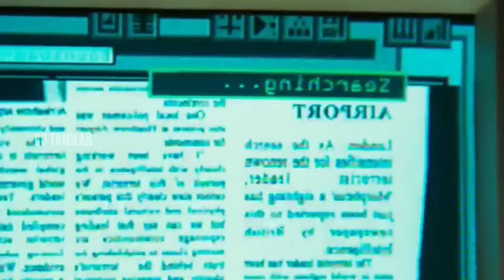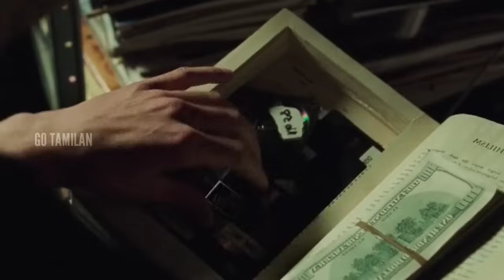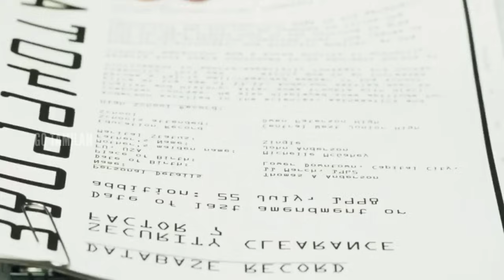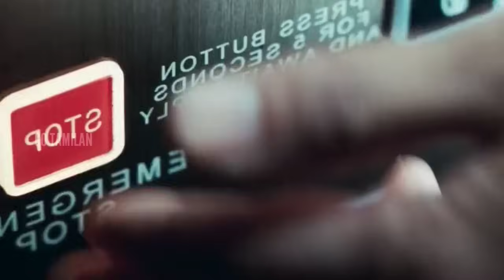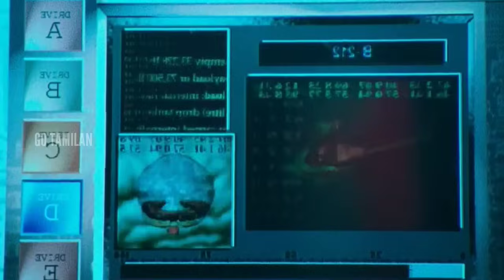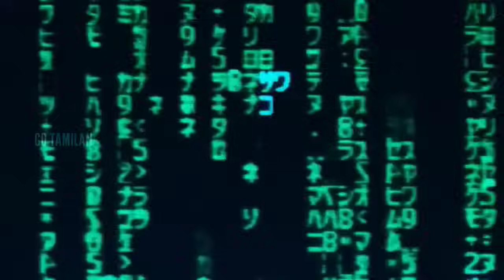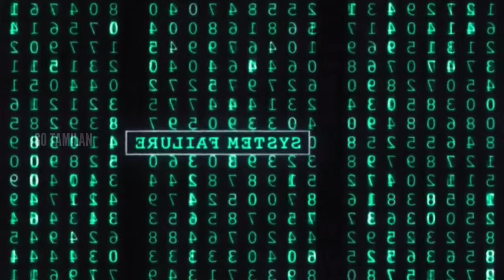4 ஆஸ்கர் விருது பெற்ற படம் | go tamilan | tamil voice over | hollywood movie story & review in tamil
4 ஆஸ்கர் விருது பெற்ற படம் | go tamilan | tamil voice over | hollywood movie story & review in tamil

Full movie explained in tamil hollywood times

Language should not be a burden to taste Hollywood cinemas and international movies. At least, watch English and other language movies story and review in Tamil to know more about what is happening in the cinema industry of the world To contact for copy right issues, Email to If you would like to remove any movie clips i have used in this video, send a email to and your clips will be removed immediately.

GOTAMILAN